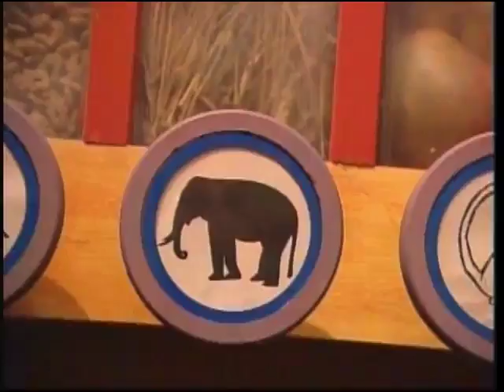Zoboomafoo: The Nose Knows (HQ) Part 1/2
Thanks for the sensitive nose, a baby elephant named Toothbrush sniffs out Chris and Martin affer they've been climbing around in a bat cave, Affer learning more about what an amazing tool his trunk is, they help him get back to his herd. Jackie spots a garter snake while moving her backyard and decides to leave a patch of grass unmoved so it have some shade to hide in.